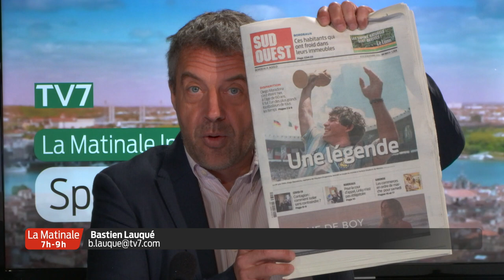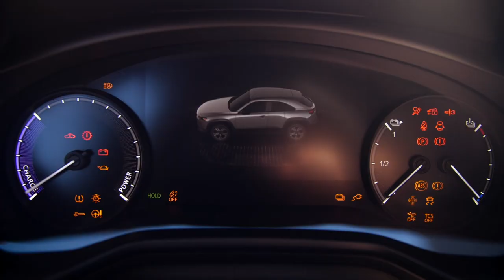La Matinale | Le focus sport | Jeudi 26 Novembre